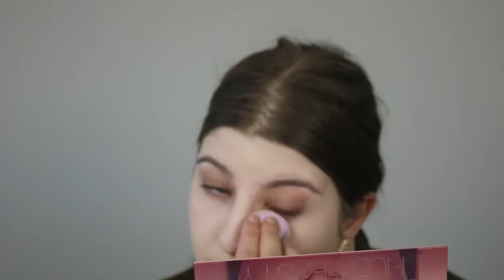Une fin d'année pailletées ✨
Hello à tous ! J'espère que vous allez bien et que vous avez passé de bonnes fêtes de Noël.
On se retrouve dans cette vidéo pour un look pailletées pour la fin d'années !
Et je vous dis à bientôt.